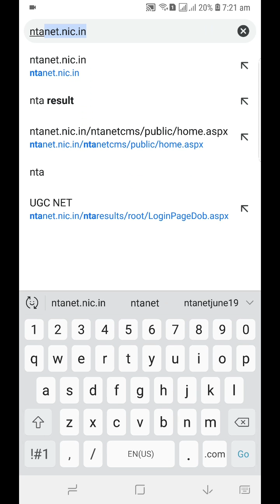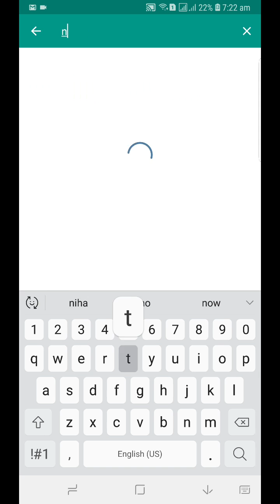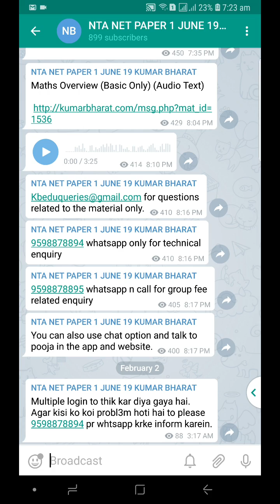NTA NET Updated Result released with correction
Paper 1 Batch Telegram Channel (ntanetjune19) (JOIN FREE) or search ntanetjune19 in your Telegram App